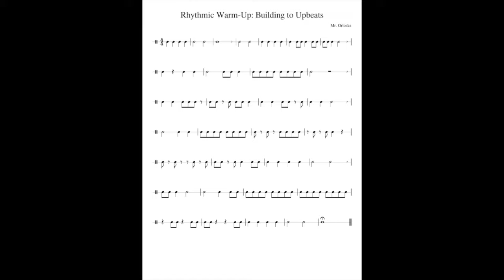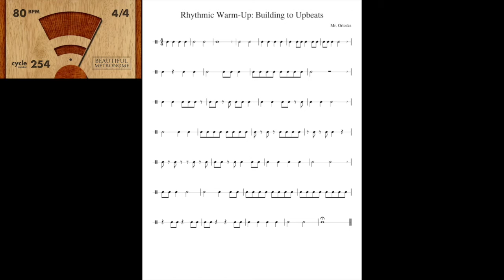Building to Upbeats